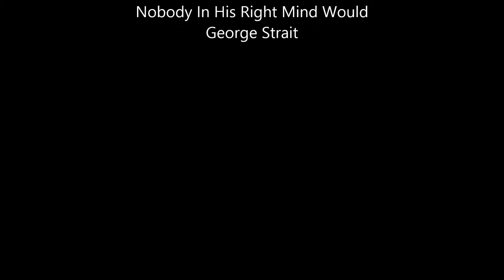LUCI IN VIAGGIO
Immagini e luci durante i miei viaggi in camper